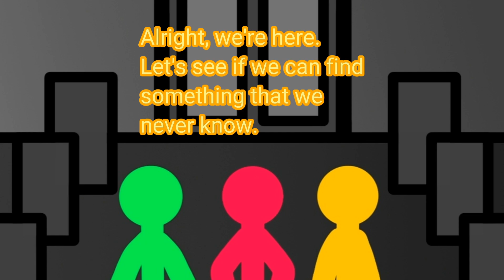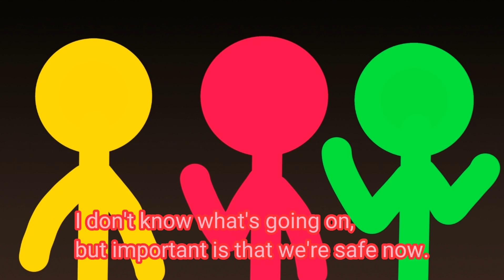Stick World Season 2 - Warrior Clan vs Dark Clan Prologue - "The Cavern"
The first prologue episode of Season 2 is here !